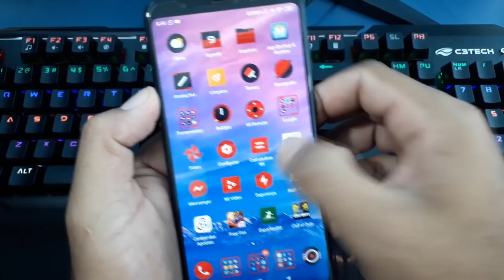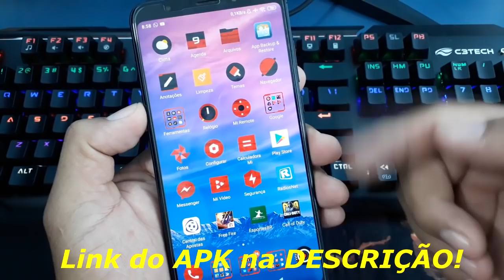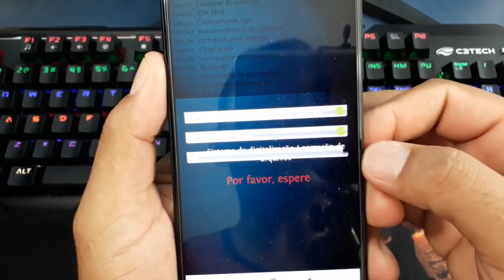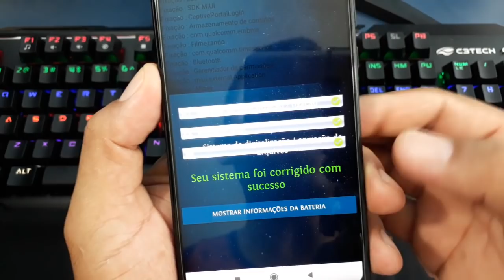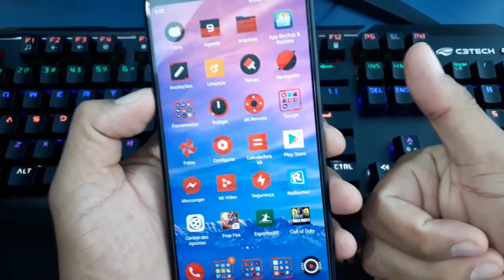NUNCA MAIS VAI TRAVAR! veja como REPARAR o SISTEMA do Android e DEIXAR seu CELULAR mais RÁPIDO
- Se o seu celular vai travar um dia? com toda certeza uma hora ele vai travar e isso é inevitável, quando isso acontecer você vai precisar saber dessa dica, então aprenda agora nesse poste como como que você vai resolver e ainda deixar seu celular muito mais rápido.

O sistema operacional Android vem com o padrão todos os aplicativos instalado fiquem rodando em segundo plano e com isso acabam consumindo muita bateria e memória Ram causando lentidão e travamentos em praticamente todos os celulares mais fracos e isso é praticamente inevitável.

QUER TER UMA RENDA EXTRA TODA SEMANA??

Assista esse 2 vídeos onde ensino a qualquer pessoas a ganhar uma boa grana usando o próprio celular, (tem provas de pagamento).

💰💰VAZOU NOVO APP! COMO GANHAR DINHEIRO TODO DIA COM UM APLICATIVO

🙏🙏Uma palavra profética para seu coração, isso vai mudar SUA VIDA